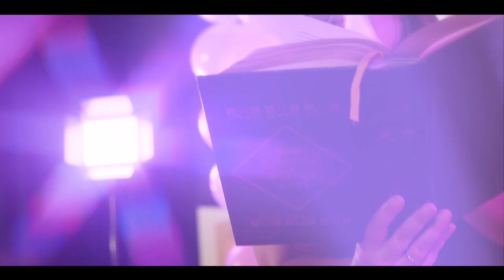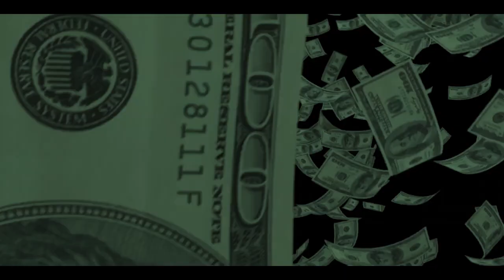Matt Bennett- Song Like That (Official Music Video)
Official music video for the Matt Bennett song “Song Like That”

Follow Matt